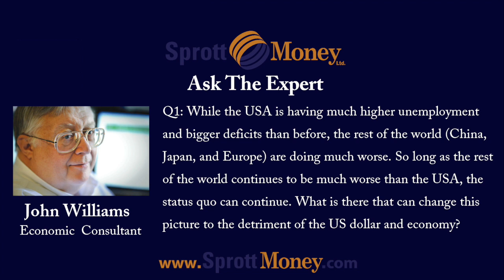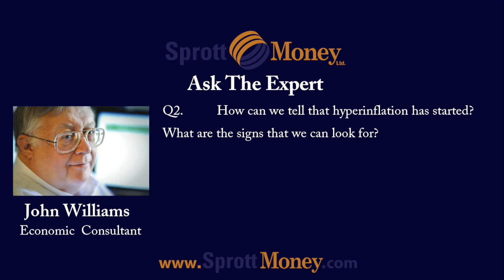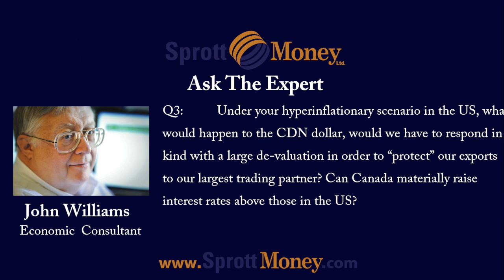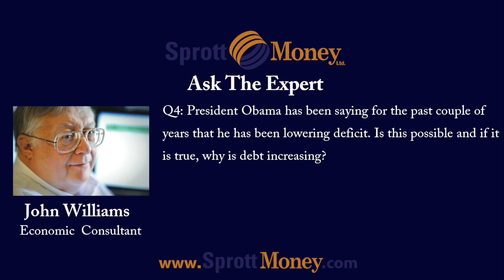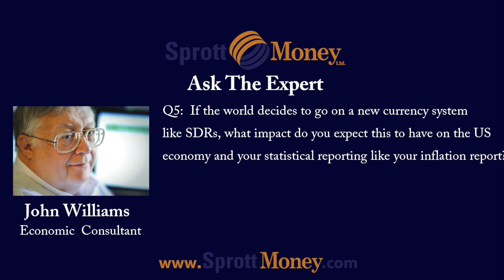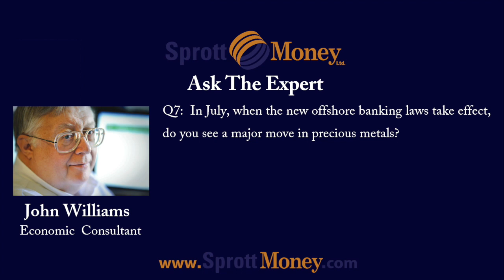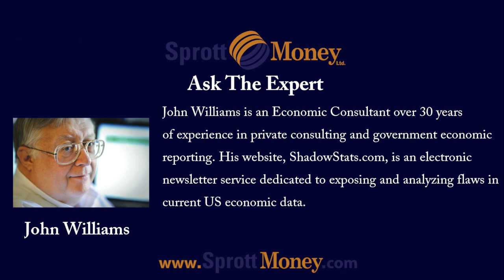Ask The Expert - John Williams (June 2014) | Sprott Money News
Buy Silver and Gold Online | Sprott Money Ltd.

Sprott Money News is proud to present Ask The Expert.

In this exclusive interview, John Williams answers questions from our followers regarding hyperinflation, gold prices, and gold standard.